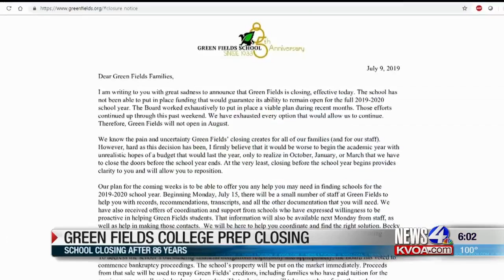Green Fields School Closing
A Phoenix man has been missing for nearly three weeks. John Navin, 56, was last heard from on June 20.  His family is asking for help from the public in getting him home.